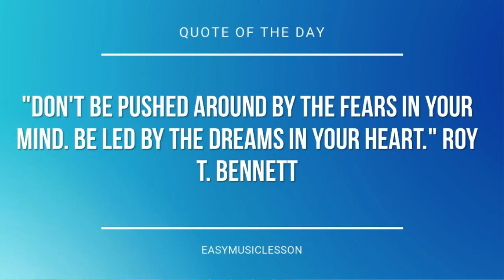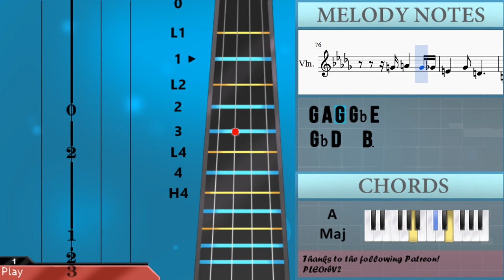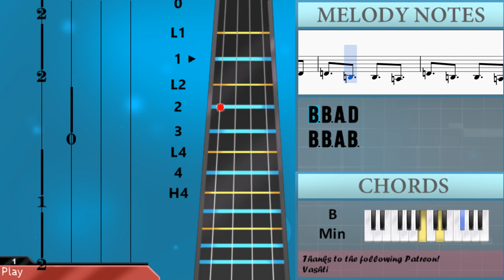How to play Crack Baby by Mitski on Violin (Tutorial)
The easiest way to learn how to play Crack Baby by Mitski on the violin. It's a violin tutorial for Crack Baby by Mitski.

EasyViolinLesson teaches you to play the your favorite instrument, through easy and simple animation so that you too can learn how to play Crack Baby by Mitski on the violin easily. A violin tutorial with visual animation graphic.

Notes of the tutorial:
Db4 Bb3 C4
Eb4   Eb4
C4
Bb3 Ab3 C4 Bb3
Db4   Bb3
F4 Db4 Ab4 F4
Bb4 Ab4 Ab4
F4 Gb4 Ab4
Gb4 F4 Eb4
Db4 C4 F4 Gb4 Ab4
Gb4 F4 Eb4 Db4 Bb3
Db4   Bb3
Bb4 Ab4 Ab4
F4 Gb4 Ab4
Gb4 F4 Eb4
Bb3
F4     Bb3
Bb3 Bb3 Ab3 Db4
Bb3 Bb3 Ab3 Bb3
Eb4
Db4 C4 Db4
C4 D4
C4
Db4   Bb3
Bb4 Ab4 Ab4
F4 Gb4 Ab4
Gb4 F4 Eb4
Db4   Bb3
Bb4 Ab4 Ab4
F4 Gb4 Ab4
Gb4 F4 Eb4
Db4 C4 C5 Db5 Eb5
Db5 C5 Bb4 Ab4 F4
D4   B3
Gb4 D4 A4 Gb4
D4 Gb4 G4 A4
G4 Gb4 E4 D4
G4 A4 G4 Gb4 E4
Gb4 D4   B3
G4 Gb4 E4 D4 B3
B3
Gb4     B3
B3 B3 A3 D4
B3 B3 A3 B3
E4
D4 Db4 D4
Gb4
B3
E4
D4 Db4 D4